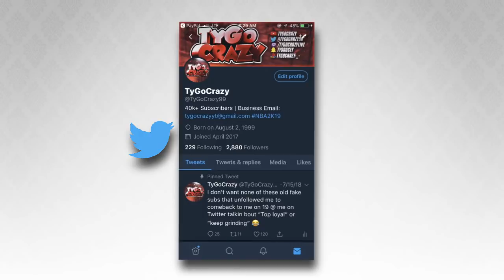HOW TO GET FREE SHOES IN NBA 2K19! FREE CUSTOM SHOES, JORDANS, ADIDAS, NIKE! NBA 2K19 PLAYGROUND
How To Dribble Like a God in NBA 2K19 - Become Unguardable
- Best Dribble Moves/Combos in NBA 2K19
- How to Win Every Park game in NBA 2K19
- How to Break Ankles every time in NBA 2K19
- NBA 2K19 Advanced Ultimate Dribble Tutorial
- NBA 2K19 Scooter
- FIRST 93 OVERALL NBA 2K19

BEST CUSTOM JUMPSHOT IN NBA 2K19! HOODIE TY'S JUMPSHOT FOR ANY ARCHETYPE! NBA 2K19 PLAYGROUND

BEST CHEAP OUTFITS IN NBA 2K19! SAVE 100,000 VC AND LOOK LIKE A GOAT DAY 1!😱 NBA 2K19 PLAYGROUND

HOW TO GET ALL BADGES IN NBA 2K19 10X FASTER! SHOOTING BADGES, ANKLE BREAKER! NBA 2K19 PLAYGROUND

BEST SPEEDBOOSTING BUILD NBA 2K19! 93 BALL CONTROL WITH LIMITLESS RANGE! NBA 2K19 PLAYGROUND

BEST FACE CREATION ON NBA 2K19! TYGOCRAZY MYPLAYER CREATION! - BEST BLACK HAND TATTOOS TUTORIAL?

SHAMGOD COMBO CHEESE TUTORIAL NBA 2K19! BEST DRIBBLE MOVES/COMBOS! BECOME A DRIBBLE GOD - NBA 2K19

BEST DRIBBLE TUTORIAL IN NBA 2K19 • HOW TO SPEED BOOST • UNLIMITED HOP JUMPERS• MOMENTUM SPAM 😱

THE #1 SHOOTING AND DRIBBLING BUILD. SPEED BOOSTING SHARP. NBA 2K19 BEST GUARD BUILD. GREEN LIGHTS